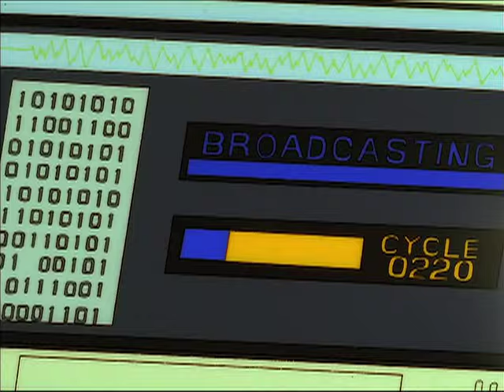Godzilla: The Series - Episode 3 "Talking Trash"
In response to a sanitation workers' strike, a colony of petroleum-eating microbes, controlled by nanotechnology, are released to try to curb New York's garbage problem. Unfortunately, the microbes quickly grow out of control and now the team and Godzilla must find a way to stop the colony before it devours Manhattan.